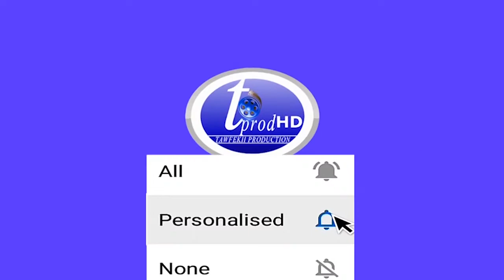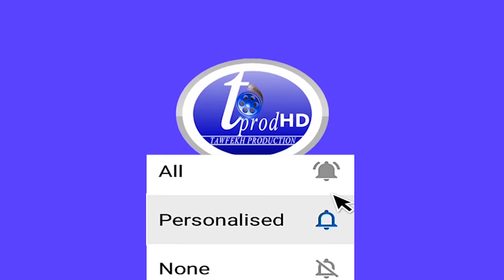Déclaration de presse du Président Ousmane SONKO